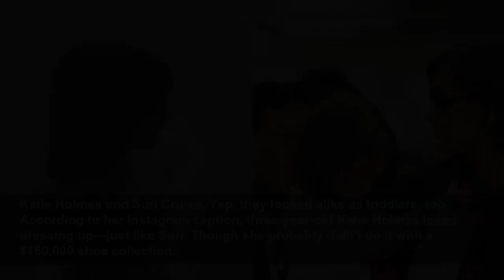Celebrity Kids That Look Exactly Like Their Parents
The Hollywood gene pool is strong.
Woman&Home
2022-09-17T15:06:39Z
Celebrity Kids That Look Exactly Like Their Parents, We all know someone who looks exactly like their mom or dad—after all, biology works like that. And while it's certainly not an unusual coincidence, it's a much bigger deal when our favorite celebrities have their own mini-me's. Click through...
Lisa Bonet and Zoë Kravitz, Name a better mother-daughter duo, I'll wait. Lisa Bonet is absolutely ageless, and she passed down her razor-sharp cheekbones to her daughter Zoë. What a stunning pair.
Chrissy Teigen and Luna Stephens, When John Legend and Chrissy Teigen welcomed their first child into the world, everyone noticed the resemblance between Luna and Chrissy. Chrissy often shares sweet videos of Luna on social media, and it looks like she is taking after her mom with her sassy...
Cindy Crawford and Kaia Gerber, It's clear where Kaia got her glowing skin and fresh-faced looks from! She's also following in her mom's footsteps as a model.
Elizabeth Hurley and Damian Hurley, Here, Damian pays homage to his mother's famous Versace moment. The 18-year-old is following in his mom's modeling footsteps, signing with Tess Management in 2018.
Tish Cyrus and Miley Cyrus, Honestly, these two could be sisters. Their almond-shaped eyes and high cheekbones scream twinning.
Uma Thurman and Levon Roan Thurman-Hawke, When Uma Thurman and Ethan Hawke are your parents, you're working with some pretty good genes. Take one glance and you immediately know Levon Roan Thurman-Hawke is Uma's son.
Madonna and Lourdes Leon, Lourdes Leon is the brunette version of her mom, Madonna. Also, imagine your mom being Madonna?
David Beckham and Brooklyn Beckham, The eldest of the Beckham clan, Brooklyn is the spitting image of his soccer star father. He has taken a different path though, focusing on photography!
Stephen Baldwin and Hailey Bieber, Hailey Bieber clearly got her famous smize from her dad.
Ice Cube & O’Shea Jackson Jr, O'Shea Jackson Jr. looks so much like his rapper father that he played him in the movie about his life, Straight Outta Compton.
Alessandra Ambrosio and Anja Louise Ambrosio Mazur, Anja Louise takes after her mom; she is a supermodel in the making!
Leslie Mann and Iris and Maude Apatow, Leslie Mann is so ageless that she looks like her young daughters' third sister.
Reese Witherspoon and Ava Phillippe, It's official: Reese Witherspoon has an alter ego that's personified in her daughter, Ava Phillippe. She looks exactly like Reese!
Marcheline Bertrand and Angelina Jolie, Angelina Jolie is considered one of the most beautiful women in the world. Take one look at her mother, Marcheline, and you can tell that the apple does not fall far from the tree.
Robin Wright and Dylan Penn, Another dream gene pool. Dylan Penn, whose parents are Robin Wright and Sean Penn, takes after her stunning mother Robin Wright. Dylan has taken up modeling, and starred in a Rag & Bone campaign.
Vanessa Paradis and Lily-Rose Depp, When you're the daughter of Johnny Depp and Vanessa Paradis, you've got some good genes to work with. Lily-Rose is the spitting image of her mom, Vanessa—which you can see *so* obviously in this pic of the duo.
Yolanda Hadid and Gigi Hadid, Modeling is in Gigi's DNA. She takes after her model mother, Yolanda Hadid, with her blonde hair and shiny blue eyes.
Julianne Moore and Liv Freundlich, Right off the bat, we notice the rosy cheekbones that Liv clearly got from her mom, Julianne Moore. The older she gets, the more we're thinking these two could be twins.
Kris Jenner and Kendall Jenner, Out of all the Kardashian-Jenner siblings, it's safe to say Kendall is the one that looks most like momager Kris Jenner.
Christie Brinkley and Sailor Brinkley-Cook, Really, if you stood far away, you probably couldn't point out who was Christie and who was Sailor because they look like replicas of each other. The two have posed for a Sports Illustrated cover with Brinkley's other daughter, Alexa.
Scott Disick and Mason Disick, Just like dad? Mason Disick is the spitting image of his reality star father, all the way down to the sunglasses and athleisure get up.
Gwyneth Paltrow and Apple Martin, Gwyneth Paltrow shared this photo of her daughter, Apple, on Instagram, celebrating her 13th birthday. The mother and daughter look insanely alike, and know how to pose the same way too. I mean, just look at that smize.
Heidi Klum and Helene (Leni) Samuel, Klum's daughter, Leni, is looking more and more like her every day. People have long thought Leni has similar features to those of her mother, but in this photo of them—both with hair in buns—the resemblance is crazy.
Blythe Dan